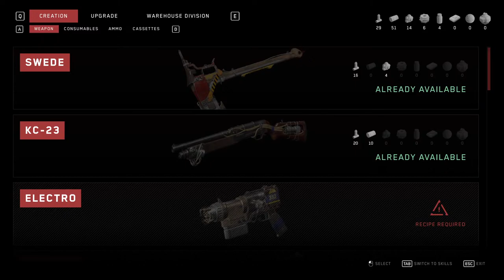Atomic Heart - Part 2 | Road towards "400 Subscribers" | Tenet Gaming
My Laptop : Asus Tuf A15  Specifications are :-
5.6" (39.62 cms) FHD 144Hz,
AMD Ryzen 7 4800H
4GB GeForce RTX 3050 Graphic Card
16GB/512GB SSD